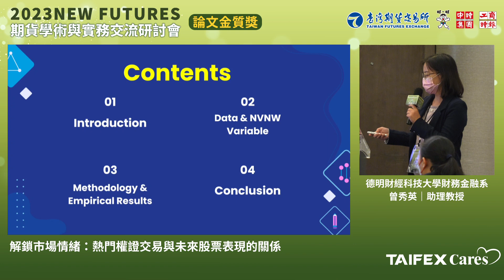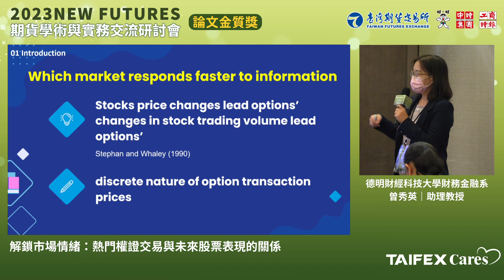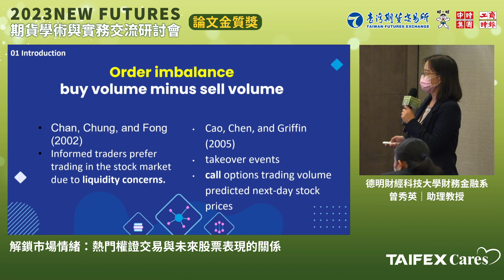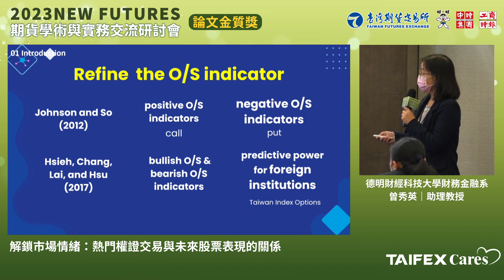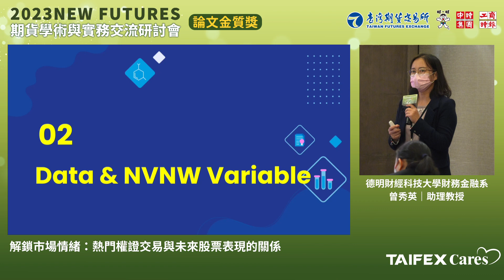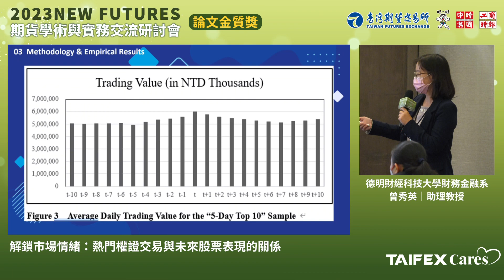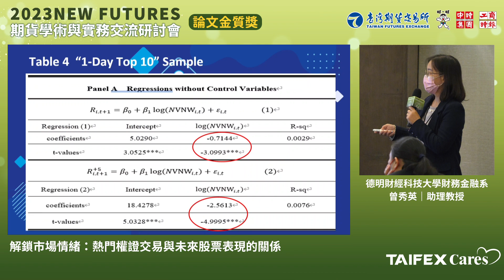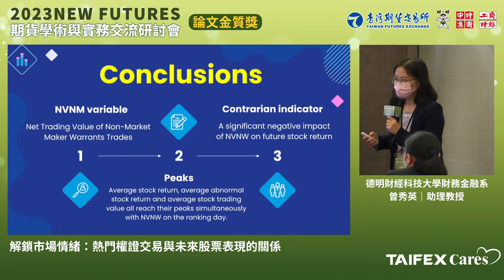2023 New Futures 期貨學術與實務交流研討會 金質論文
《解鎖市場情緒：熱門權證交易與未來股票表現的關係》
發表人：曾秀英｜德明財經科技大學財務金融系助理教授

為促進學術研究與產業實務交流，臺灣期貨交易所與工商時報共同舉辦「New
Futures」系列活動，包含「論文徵集」及「研討會」兩大活動主軸，自2019 年創辦起，今年邁入第五屆，合作夥伴從大專院校財金相關系所，逐漸擴展到經濟、風保、國貿系等，累積投稿論文已破百篇，主題涵蓋「金融科技」、「產品創新」、「國際趨勢」、「法規制度」等範疇，研究界線愈來愈寬廣，也為金融期貨市場帶來更多發展新方向。

論文摘要：
本研究主要探討非造市者之熱門權證淨交易值（NVNW）能否預測標的股票
未來的報酬率。NVNW是基於正向交易和負向交易計算而得。研究樣本取自一日和累積五日 NVNW 排序前十名之標的股票。研究顯示，NVNW 值達到最高峰的同時，標的股票的交易活動也在同一天達到高峰，然後在接下來的數日內明顯的下滑。迴歸分析亦顯示 NVNW 與未來股票報酬有顯著的負面關係，顯示非造市者之熱門權證淨交易值（NVNW）是未來股票報酬的反向指標，而非領先指標。
這項研究有助於理解權證交易動態，並強調了風險管理和政府監管的必要性。